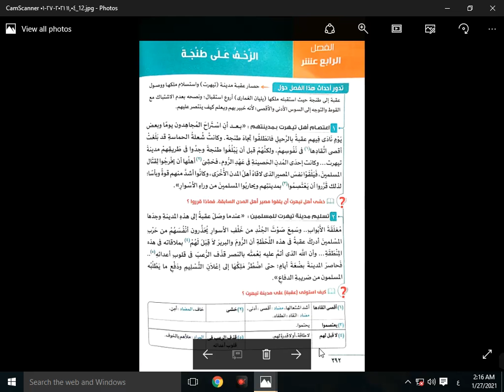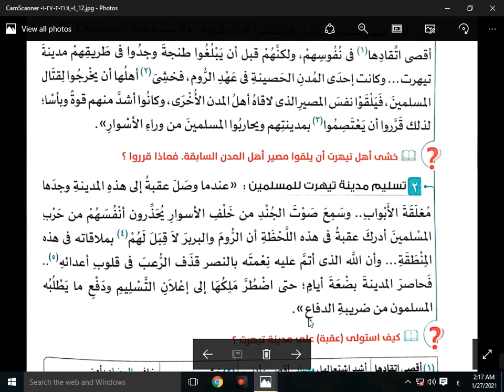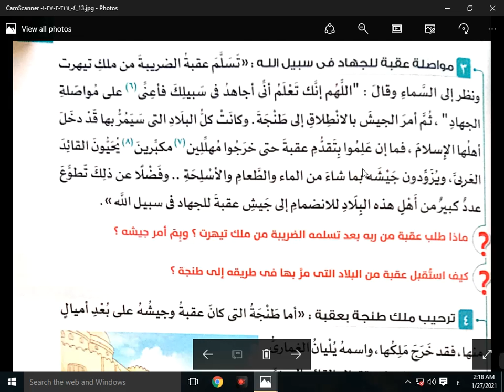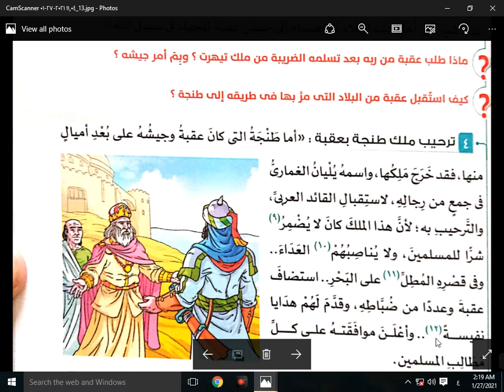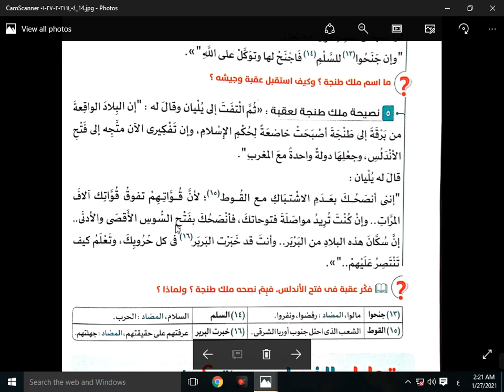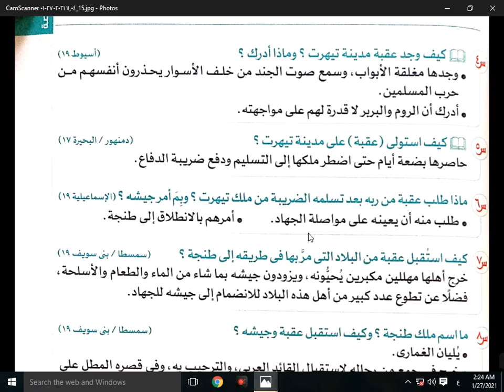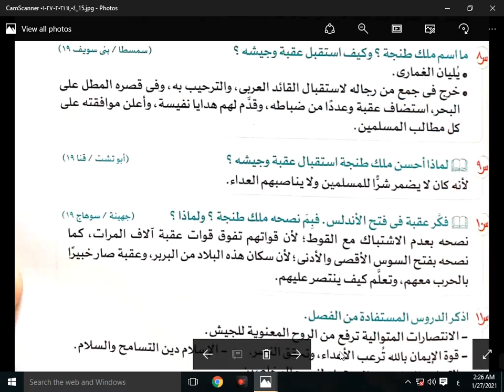الفصل الرابع عشر -الزحف على طنجة